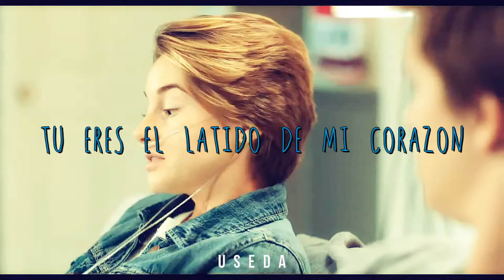All Of The Stars - Ed Sheeran - en ESPAÑOL - "The Fault In Our Stars"